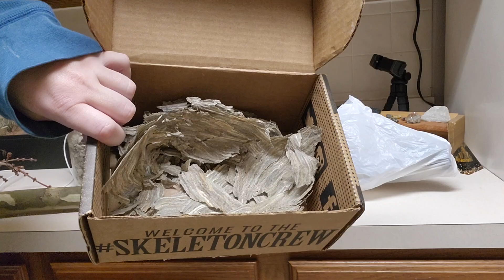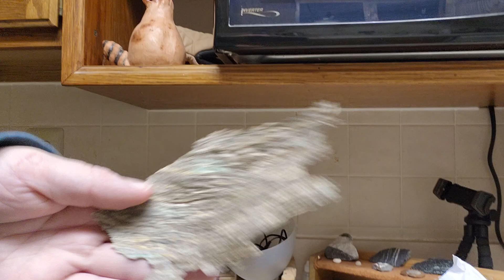Autumn is the time to collect bald-faced hornet nests. (feat. Bánya)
They're amazing architecture made of only 2 materials: spit & wood. There's 1 more I wanna collect but it's really high; UGHHH I want it SO BAD. I'm ordering a paper-making kit so I can recycle one of these into a form I can write on. The big one will just be a lamp decoration. (New lamp courtesy of Órla because she chewed the wire on my other one.)